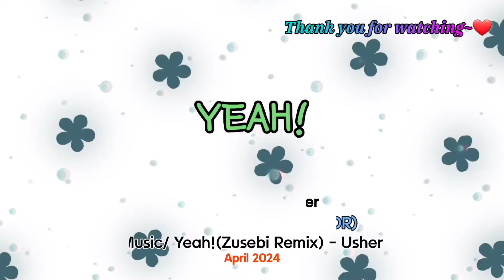[정지현Linedance] Yeah!/Improver/ 댄스하러가자🎶🎶